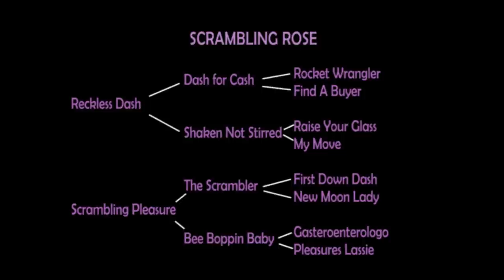Reckless Sale Video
Own Daughter of Reckless Dash, Barrel and pole horse